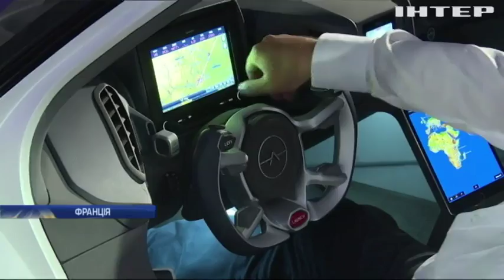На "Ле-Бурже" представили літаючий спорткар